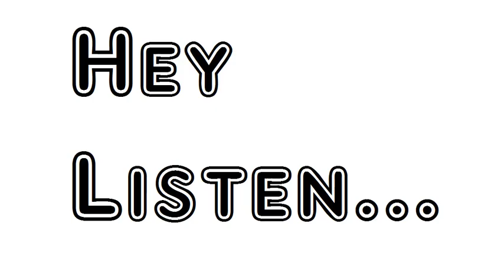Poem Ecclesiastical Sonnets Part III XXV Sacrament William Wordsworth